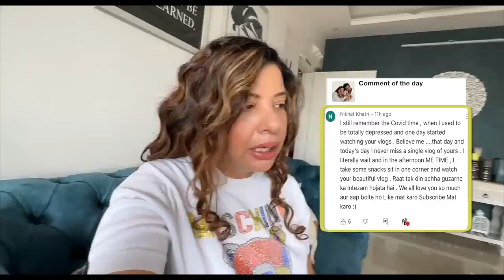OMG cherry has SERIOUS health PROBLEMS